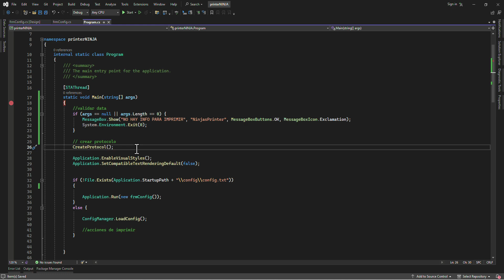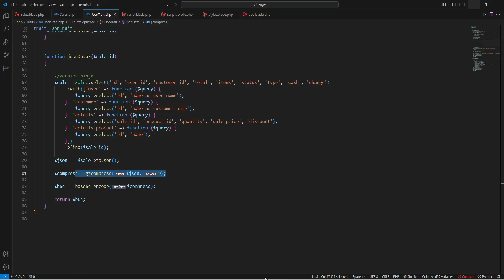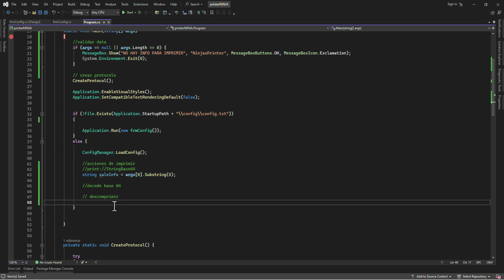Recibir Data del Exterior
Acceso full a la comunidad